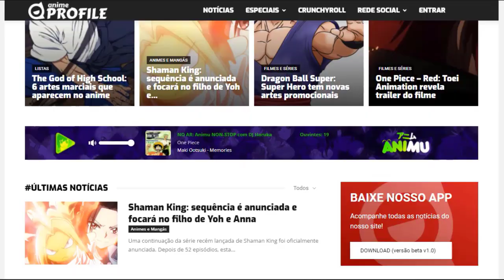IGUALZINHO QUANDO NOS CONHECEMOS 🇧🇷 (Dublado PT-BR) | Arifureta Shokugyou | Anime Profile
🔶 Anime: Arifureta Shokugyou de Sekai Saikyou

Anime Profile

Animes br,
Animes dublados,
Arifureta
Arifureta Dublado